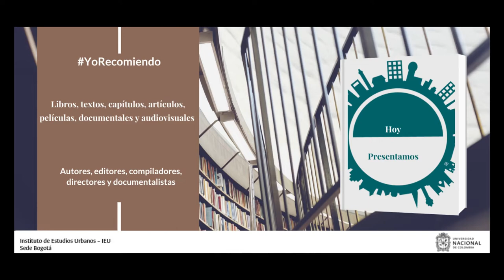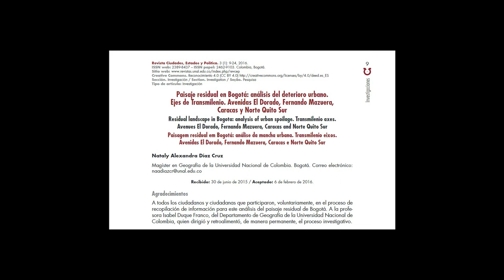YoRecomiendo Un artículo sobre Paisaje residual en Bogotá: análisis del deterioro urbano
Nataly Alexandra Díaz Cruz,  Magíster en Geografía, investigadora de la línea en Paisaje y Territorio del grupo Espacio, Tecnología y Participación – ESTEPA, y docente del Instituto de Estudios Ambientales - IDEA de la Universidad Nacional de Colombia, recomienda su artículo “Paisaje residual en Bogotá: análisis del deterioro urbano. Ejes de Transmilenio. Avenidas El Dorado, Fernando Mazuera, Caracas y Norte Quito Sur”, publicado en la Revista Ciudades, Estados y Política del IEU.

El texto se encuentra en el volumen, 3 número 1, de 2016 y se puede descargar